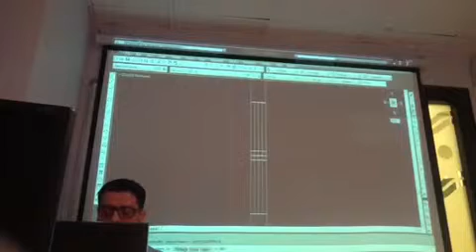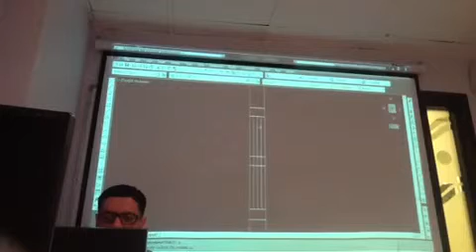Dr . Ali Qambar No 2